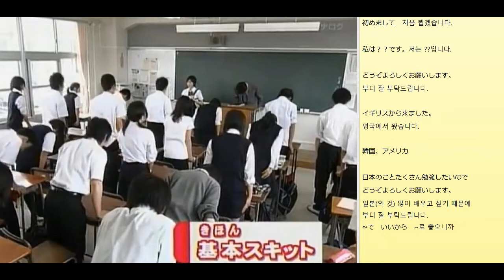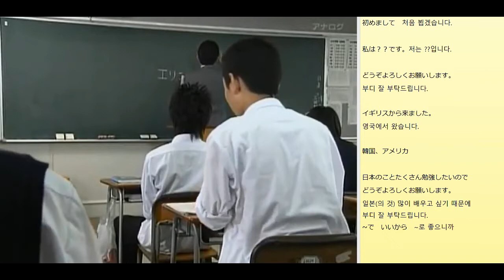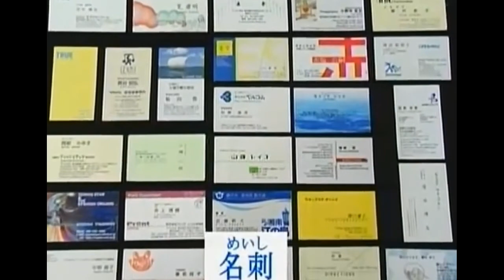기초일본어회화 -일본드라마 01. -처음 뵙겠습니다(初めまして) 활용하기 - JAPANESE CONVERSATION LISTENING- 日本語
기초 일본어 회화 영상입니다
01. 처음 뵙겠습니다.(初めまして）
自転車置き場
名刺交換에 대한 영상입니다.

자주 반복해 들어주세요~~